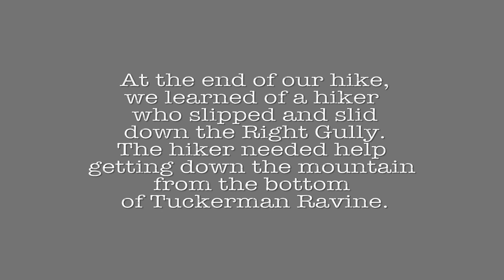Tuckerman Ravine Trail Hike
A few snapshots of a hike to the Ranger Station, Hermit Lake, Mount Washington, NH